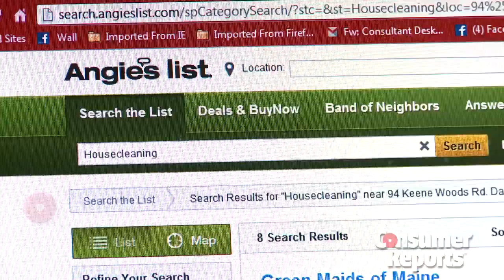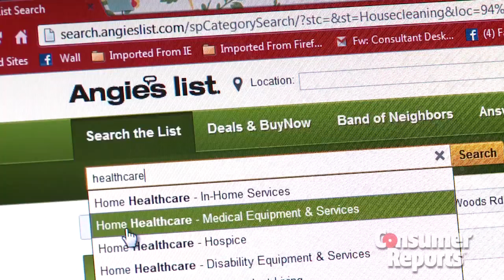Angie's List and other online rating services | Consumer Reports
Need to find a good plumber, hairdresser or auto mechanic. Angie's List and other online rating services offer to help. Consumer Reports money experts check to see if they deliver. Get more free financial tips on our